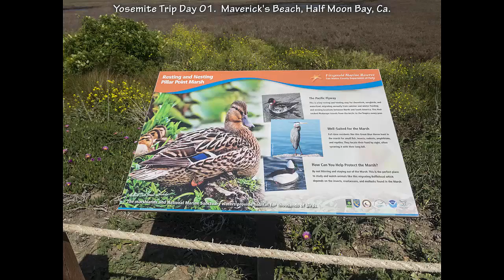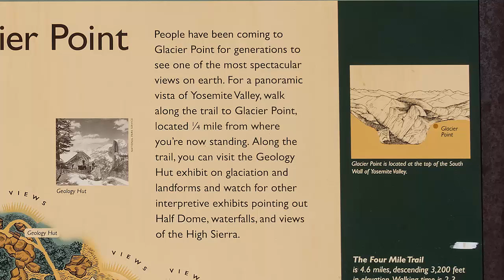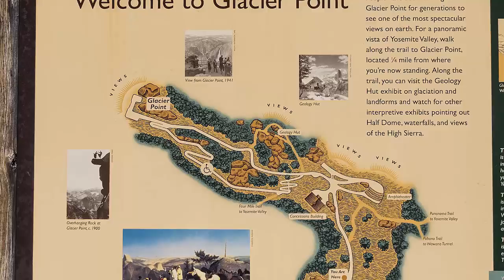Travel Vlog : USA - Yosemite National Park California, U S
Travel Vlog in USA, Yosemite National Park   California, U S
The first day of our April vacation to Yosemite National Park. This video contains mostly scenes from Mavericks Beach in Half Moon Bay, CA.
This is a very famous beach where, when conditions are right, surfers fly in from all over the world to compete against each other riding some monster waves. A few years ago, there were a few rogue waves that swamped all the spectators. If you just Google "mavericks surf spectators injured" you'll find a lot of articles.
Day 2 of our trip to Yosemite NP. 2015/04/18. Glacier Point and Lower Yosemite Falls.
We were very lucky to be able to see Glacier Point. We expected that the road would be closed, but, we were lucky. The Glacier Point road opened earlier this year than any other. It opened on March 28th. The average opening date is May 23rd! So, we were very lucky that we could visit Glacier Point. The views were fantastic. Here is a link to a NP page that shows the history of the road opening dates in Spring